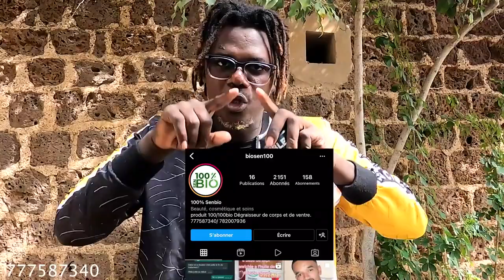Prank Star épisode 12 Akbess Jokhoumalen Tousss